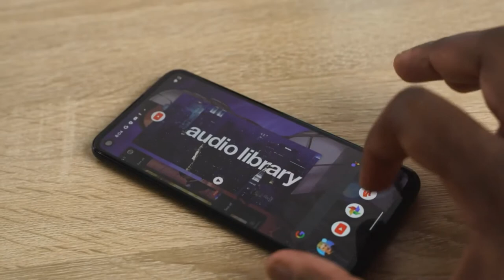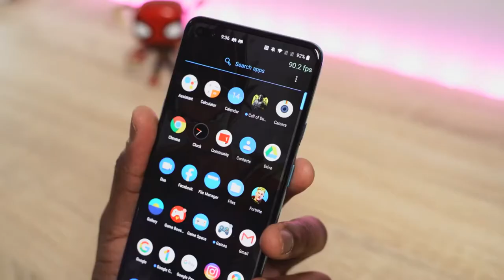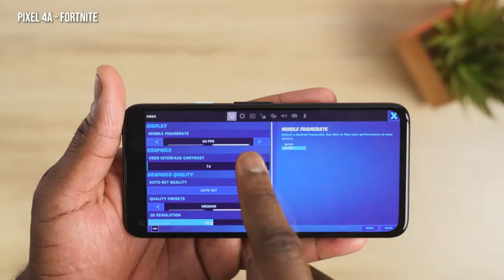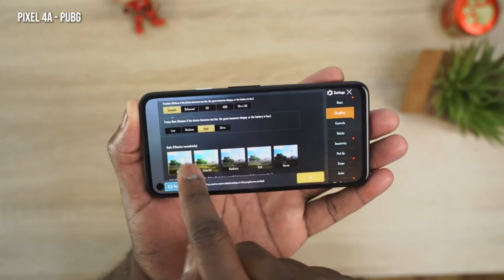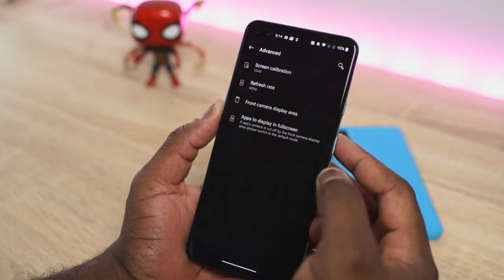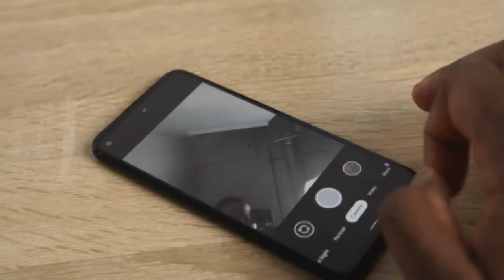Google Pixel 4a Vs OnePlus Nord 🔥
Google Pixel 4a
OnePlus Nord

ThnX: Booredatwork.com